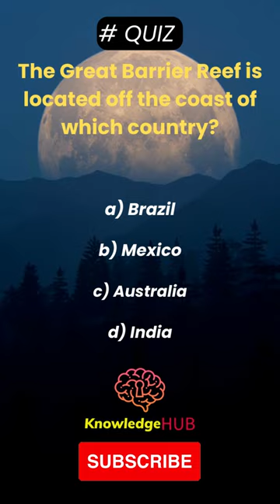The Great Barrier Reef is located off the coast of which country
Quiz Videos Quiz Shorts General Knowledge Videos Curious Videos Geography Knowledge Shorts Short Video Quiz game show
Quiz challenge
Trivia questions
Knowledge test
Quizzing fun
Brain quiz
Fact finding quiz
Quizmaster challenge
Educational trivia
Quiz competition for students
Online quiz game
Interactive trivia
Quiz facts
Quiz contest
Quiz session
Fun quiz for all ages
General knowledge test
Brain teaser quiz
Knowledge quiz for beginners
Quiz championship